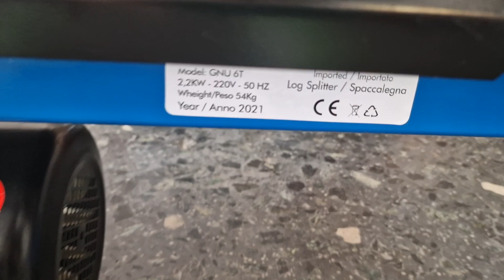Σχιστης ξυλων 6 τόνων ama 220v made in Italy 212 2134303 - 231 2134303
Σχίστης ξύλου οριζόντιος 6 τόνων GNU AMA Ιταλίας 2021

Ο νέος Ιταλικός σχίστης κορμών 6 τόνων ΑΜΑ GNU είναι ένας υδραυλικός πανίσχυρος ηλεκτρικός σχίστης κορμών, ακούραστος στην πολλή δουλειά. Λειτουργεί σε θερμοκρασία περιβάλλοντος από 5 έως 40 βαθμούς Κελσίου.
Με ειδικό προστατευτικό μεταλλικό κλουβί, το οποίο εμποδίζει τη διάσπαση του ξύλου, προστατεύοντας πλήρως τον χρήστη.
 Παραδίδεται έτοιμος για δουλειά, πλήρης, με υδραυλικά λάδια και έχει βάρος 55 κιλά. Η δυνατότητα σχισίματος του είναι κορμοί με διάμετρο 25-32 εκατοστών και το μήκος να  φθάνει τα 52 εκατοστά. Δύναμη κρούσης 6 τόνοι.

Τύπος: GNU
Ισχύς: 2,95HP  - 2200watt
Δύναμη κρούσης: 6 τόνοι
Τάση: 230Volt
Ικανότητα κοπής: 52 εκατοστά
Βάρος: 55 κιλά
Σύμφωνο με EN609-1:2017

Eγγύηση 2 χρόνια